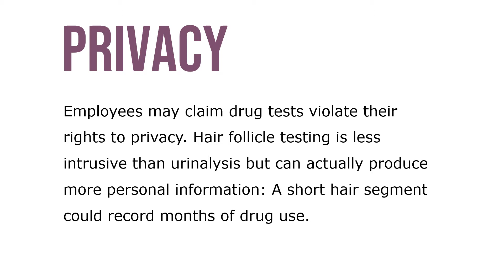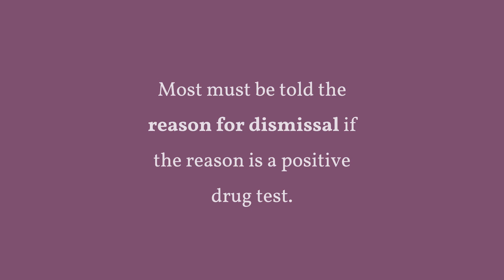Drug Testing Legal Issues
Drug testing raises numerous legal issues. Employees may claim drug tests violate their rights to privacy. Hair follicle testing is less intrusive than urinalysis but can actually produce more personal information: A short hair segment could record months of drug use. The National Labor Relations Board upheld a union member’s right to have representation after failing a drug test. This may “severely disrupt and limit” unionized employers’ ability to test and deal with employees who are under the influence.

Courts require that employers who administer drug tests to employees who have accidents focus on recent drug use. Several federal laws affect workplace drug testing, and multistate employers must ensure they also comply with state laws (some states permit medical marijuana use, for instance). Under the Americans with Disabilities Act, a court would probably consider a former drug user (who no longer uses illegal drugs and has successfully completed or is participating in a rehabilitation program) as a qualified applicant with a disability.

Under the Drug Free Workplace Act of 1988, federal contractors must maintain a workplace free from illegal drugs. While this doesn’t require contractors to conduct drug testing or rehabilitate affected employees, many do. Under the U.S. Department of Transportation workplace regulations, firms with over 50 eligible employees in transportation industries must conduct alcohol testing on workers with sensitive or safety-related jobs.